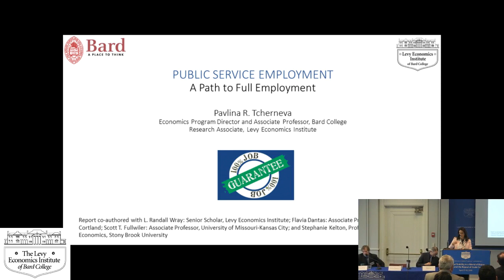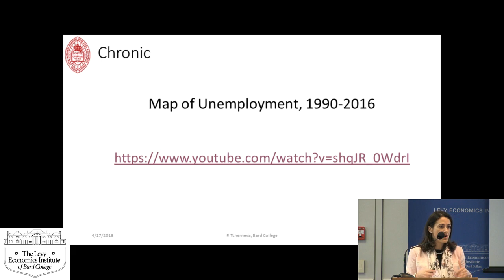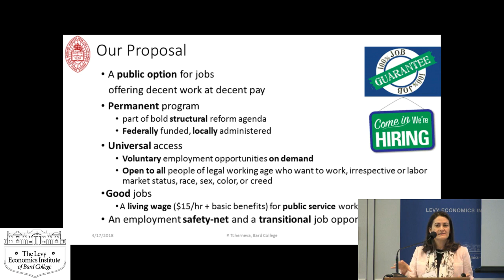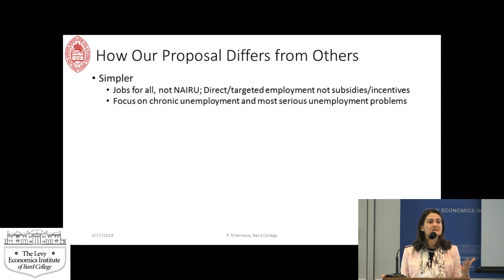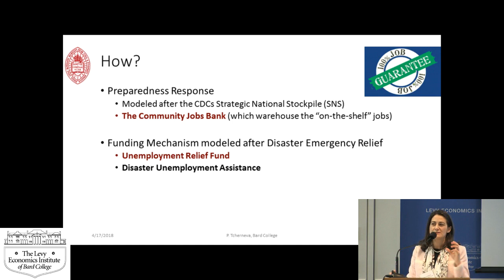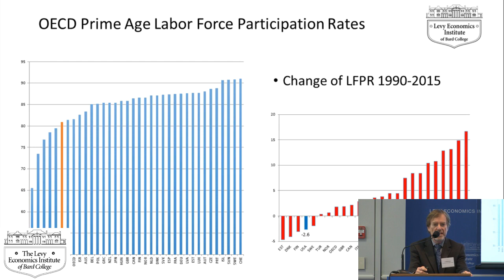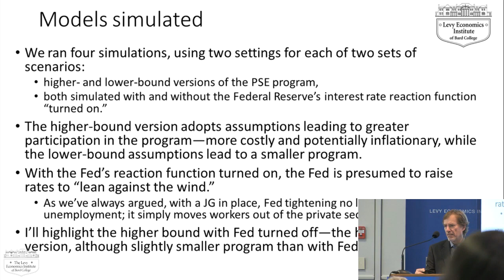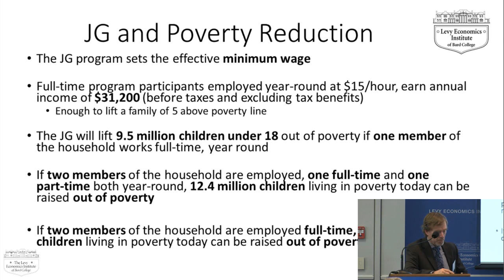Employer of Last Resort Study, S2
MODERATOR: Peter Coy, Economics Editor, Bloomberg Businessweek

SPEAKERS:
0:46 Pavlina Tcherneva, Research Associate, Levy Institute; Professor of Economics, Bard College

27:07 L. Randall Wray, Senior Scholar, Levy Institute; Professor of Economics, Bard College

42:30 John F. Henry, Senior Scholar, Levy Institute; Professor Emeritus, California State University, Sacramento; Adjunct Professor, University of Missouri–Kansas City

53:42 Q&A
27th Annual Hyman P. Minsky Conference on the State of the US and World Economies, "Financial Stability in a World of Rising Rates and the Repeal of Dodd-Frank," a conference organized by the Levy Economics Institute of Bard College, Blithewood Annandale-on-Hudson, New York 12504, April 17–18, 2018. For the events program and participants list, visit the conference